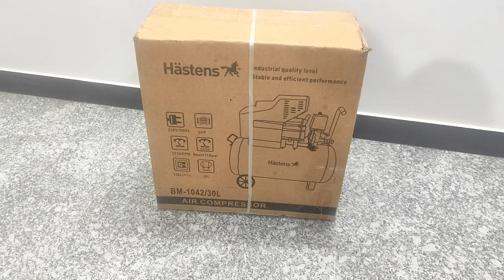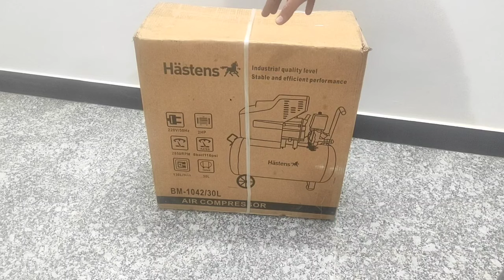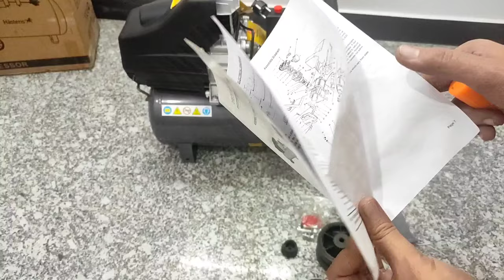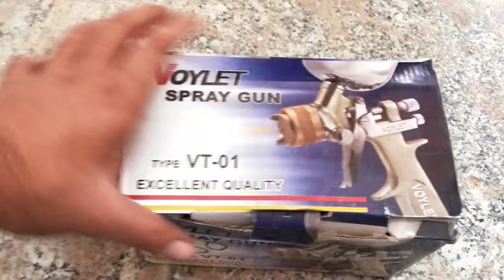Air compressor | Air compressor for Paint sprayer/ Air filling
👉 ➡️Best Buy Link & Khareedane ka liya (खरीदने के लिए):;
➡️ Complete Set with gun:👇
➡️ Single compressor set

👉Cheap spray gun

wall painting machine

Air compressor for spray painting
air compressor
compressor for painting
paint spray gun
spray painting compressor
spray painting
air compressor for car
air compressor machine
air compressor price
air compressor price in india
air compressor pump
spray machine
spray painting machine
spray painting machine for walls
spray painting machine for metal
spray painting machine in india